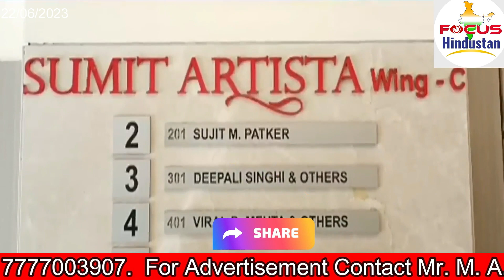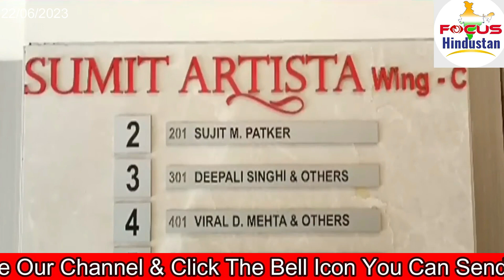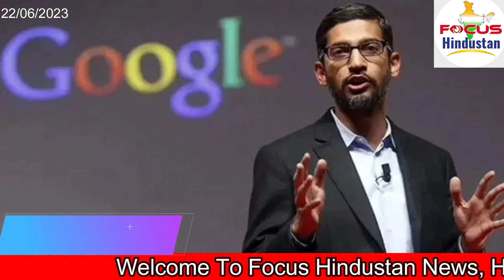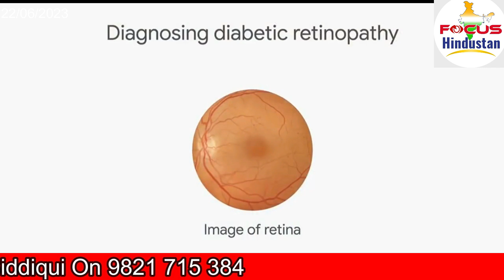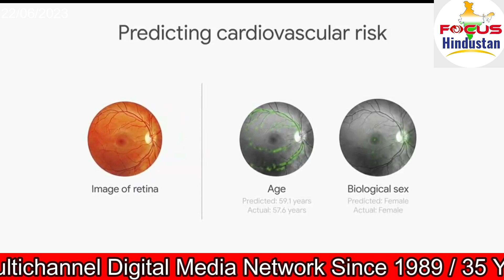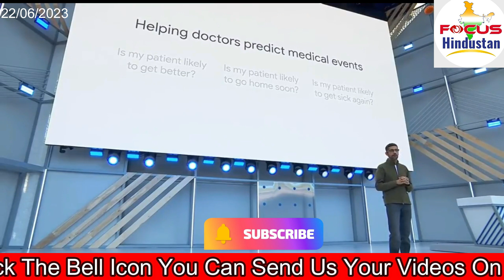ED raids an attempt to malign image, says Thackeray faction Focus Hindustan 22nd June 2023 News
ED raids an attempt to malign image, says Thackeray faction & Patna awash with posters, banners hailing Nitish, Tejashwi, Rahul; stage set for first joint Oppn show Focus Hindustan 22nd June 2023 News
The Enforcement Directorate (ED) raided the houses of two aides of Aaditya Thackeray, leader of Shiv Sena (UBT), following a march protesting alleged scams in Brihanmumbai Municipal Corporation (BMC). The ED claimed the searches were part of a probe into irregularities in the BMC awarding a contract to Lifeline Hospital Management Services for two Covid-19 centres. The Sena (UBT) called it a BJP conspiracy to malign the Thackeray family ahead of civic elections. Party workers gathered outside the building and raised slogans against the government.
Barely 24 hours after Shiv Sena (UBT) chief Uddhav Thackeray announced a march protesting alleged scams in the Brihanmumbai Municipal Corporation (BMC) in the last one year, the Enforcement Directorate (ED) raided the houses of Suraj Chavan, party secretary and a close aide of Aaditya Thackeray, and Sujit Patkar, a friend of MP Sanjay Raut.

Though the central agency claimed that the searches were part of its probe into the irregularities in the BMC awarding a contract to Lifeline Hospital Management Services for two jumbo Covid-19 centres, the Sena (UBT) called it a conspiracy by the Bharatiya Janata Party (BJP) to malign the image of the Thackeray family ahead of the civic elections. Patkar is one of the partners at the firm, ED sources said.

Chavan is the third from the party after Raut and MLC Anil Parab who have come under the ED scanner.

Around 8 am on Wednesday, ED sleuths reached Chavan’s home at Chembur. As the news broke, party workers gathered outside the building and raised slogans against the government.

“Before the split in the Shiv Sena, the ED and other central agencies started inquiries against many leaders like Yamini Jadhav and her husband Yashwant Jadhav, and Pratap Sarnaik. But once they switched their loyalty and joined the Eknath Shinde camp, no action was taken against them,” a party leader told reporters.

“The Eknath Shinde-Devendra Fadnavis government is not confident to win the BMC elections as a recent survey says Thackeray is the most popular leader. So, to malign the image of the Thackeray family with corruption charges, the ED conducted these raids. Besides, the ruling alliance wants to use these raids to threaten local leaders, former corporators to switch sides,” Sawant said.

On Wednesday afternoon, Thackeray held a meeting with Vibhag Paramukhs (divisional chiefs) at Shiv Sena Bhavan in Dadar.

According to a leader, who attended the meeting, Thackeray said that these raids were part of the BJP’s strategy to malign the image of his family ahead of the BMC polls. “Fadnavis, Shinde thought that the sympathy wave for the party and the Thackeray family would ebb, but it is not happening. So, to malign the image, the government will do such things in future too.”

A large poster of Bihar Chief Minister and Janata Dal (United) supremo Nitish Kumar put up outside his party’s headquarters on Bir Chand Patel Path in the heart of Patna shows him gesturing with his right hand to make a point. The message blazoned on the poster reads, “Mann ki nahi, kaam ki (not musings, but work),” which apparently takes a dig at Prime Minister Narendra Modi’s “Mann ki Baat” programme.

Alongside this poster is a banner that says: “Aagaaz hua, badlau hoga (we have made the beginning, change would follow)”. This is a reference to the first joint meeting of the Opposition parties to be held in Patna on June 23. Top leaders of about 20 Opposition parties from across the country are set to attend this mega rally, which is expected to unveil their common action plan to take on the ruling BJP in the 2024 Lok Sabha polls.

The CM House on 1 Anney Marg is gearing up to host the lunch and dinner for the Opposition leaders during June 22-23 with Bihari cuisine also set to be part of the menu on both days.